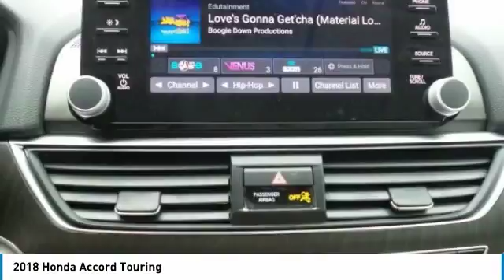2018 Honda Accord Fayetteville NC, Fort Bragg NC, A091580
Bryan Honda
4104 Raeford Rd

White Pearl 2018 Honda Accord Touring FWD CVT I4 DOHC 16V TurbochargedbrbrThis 2018 Honda Accord Touring in White Pearl features: 35/29 Highway/City MPG**